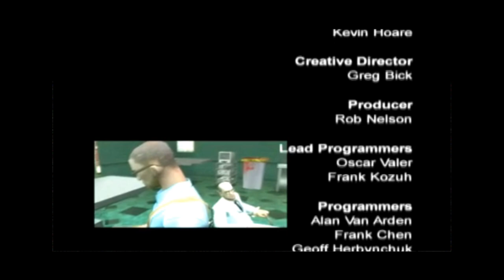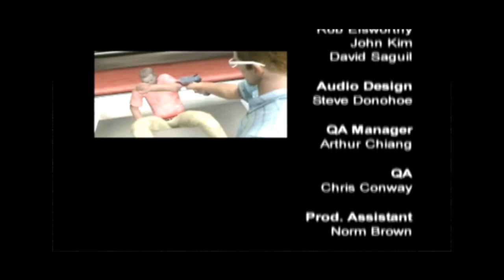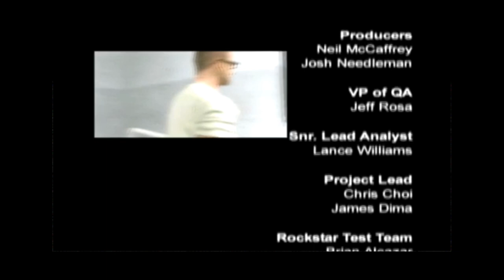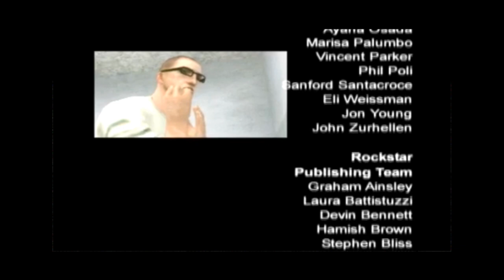manhunt 2 PPSSPP Gameplay Fifteenth Episode (The Final Episode) Good Ending Personality Clash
Game: manhunt 2

The Emulator That I'm Using: PPSSPP PSP Emulator

This Game Is Not For Kids Because Of The Gore And Gruesome Scenes.

manhunt 2 Was Created By Rockstar Games The One Who Created Grand Theft Auto, Bully, Red Dead Redemption, Manhunt, Red Dead Revolver, L.A. Noire, Max Payne, Midnight Club, And Other Games. manhunt 2 Is One of My Favorites From Rockstar Games, Hope You Enjoy The Video and Don't Forget To Like and Subscribe For More Videos!

Don't Even Use Your Parents Account This Video Aint Allowed For Kids Because of The Gruesome Scenes And Executions And Sexuality.